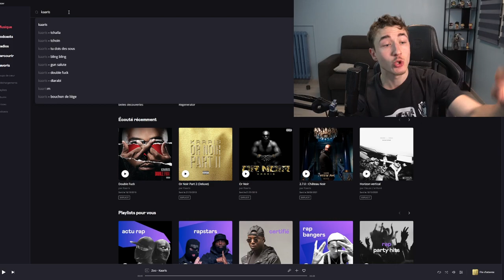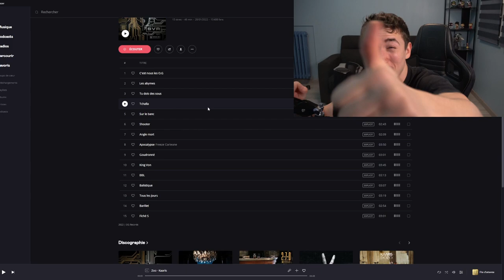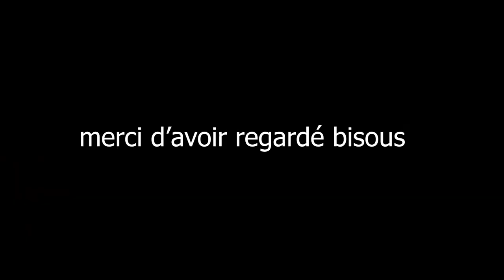LE PIRE ALBUM - KAARIS X KALASH CRIMINEL - SVR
On se retrouve aujourd'hui pour ma première écoute de l'album commun de Kaaris et Kalash Criminel.
Le retour du roi de la trap Kaaris et son successeur Kalash Criminel réunit sur un album commun, que rêver de mieux ? Surtout quand on a un feat en or avec le prince Freeze Corleone.

Cette vidéo à été réalisé par un professionnel de la musique (j'ai fais un stage de 3ème chez Booska-P c'est faux).

Donnez moi votre avis sur l'album en commentaire je me ferais un plaisir de discuter entre passionné de rap.

Tracklist :
1 - C'est nous les O.G
2 - Les abymes
3 - Tu dois des sous
4 - Tchalla
5 - Sur le banc
6 - Shooter
7 - Angle mort
8 - Apocalypse ft. Freeze Corleone
9 - Goudronné
10 - King Von
11 - BBL
12 - Balistique
13 - Tous les jours
14 - Barillet
15 - Fiché S